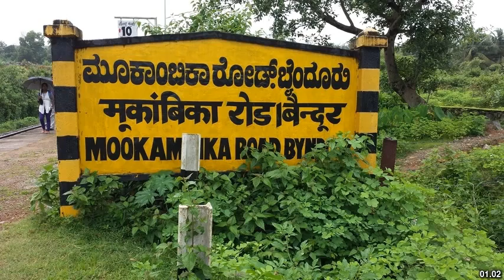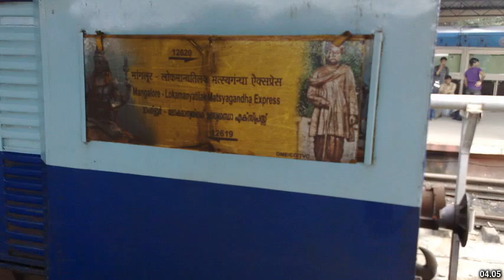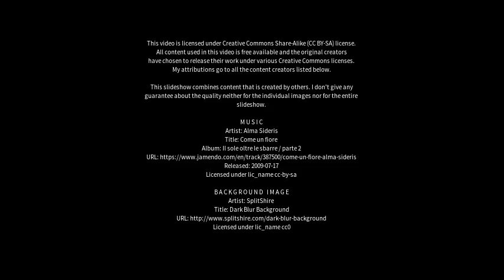Best places to visit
Best places to visit - Byndoor (India) Best places to visit - Slideshows from all over the world - City trips, nature pictures, etc.